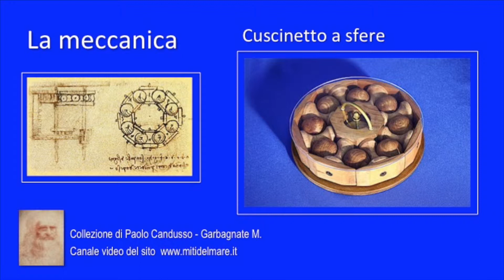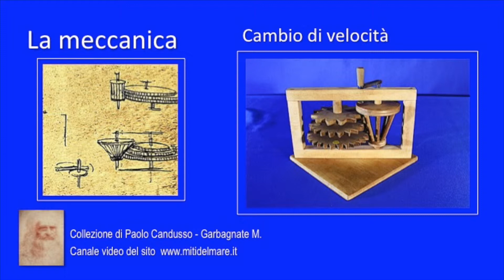Le Macchine di Leonardo da Vinci La meccanica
La "meccanica" nelle macchine di Leonardo da Vinci